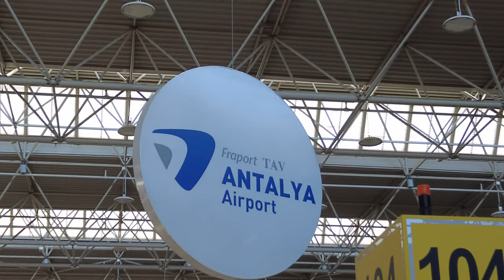Türkei EM Vlog: 6 Tage Antalya Action | Essen, Strände und Fitness (war baba)